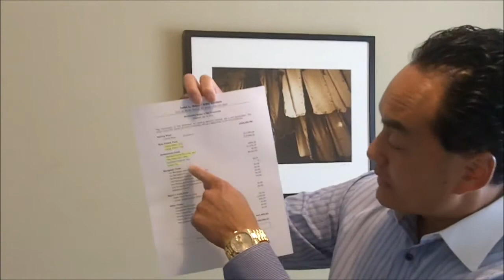Most Common Closing Costs When Selling Your Home in Seattle - Ask Thach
Locations We Specialize in...
View the Hottest Info on Seattle Real Estate Market. Seattle Real Estate Agent and Brokers Serving the Puget Sound, Seattle Metro Area, Beacon Hill, Seward Park, Rainier Valley, Rainier Beach, Madison Park, Downtown Seattle, International District, Green Lake, Queen Anne, Capitol Hill, Belltown, Alki Beach, West Seattle, and South Seattle.